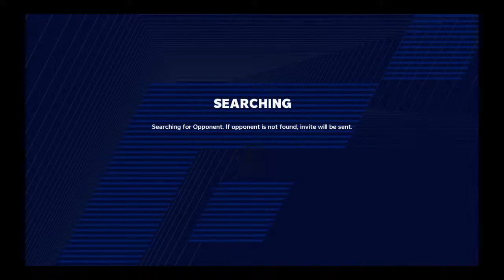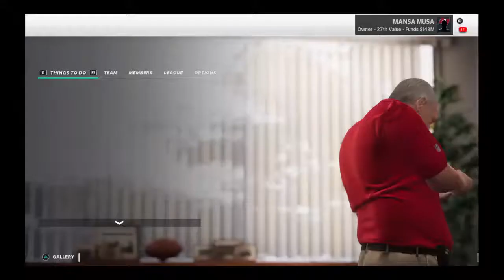JupiterJack502's Live PS4 Broadcast